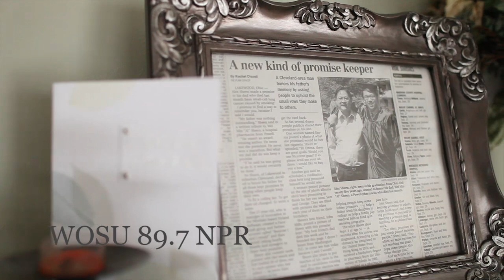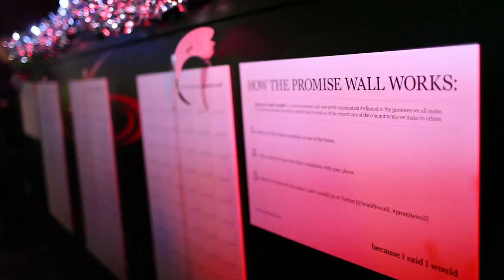Because I said I would - A New Year of Promises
Because I said I would is a social movement and non-profit organization dedicated to bettering humanity through the power of a promise.  On December 31st, 2012, Alex Sheen, the founder of because I said I would, hosted The Promise Wall Event at five different venues across the city of Cleveland, Ohio. The Promise Wall is the opportunity for people to share their New Year's resolutions and encourage others to keep with their commitments and reach their goals.

In this video, Alex explains the concept of the promise card and the promise wall.  To receive 10 promise cards at no cost, Post your promises to our Facebook Tweet them @bcisaidiwould, or tag us on Instagram @becauseisaidiwould.

Thank you to everyone who helped make the event a success, especially to the video's director, Grant Smucker.